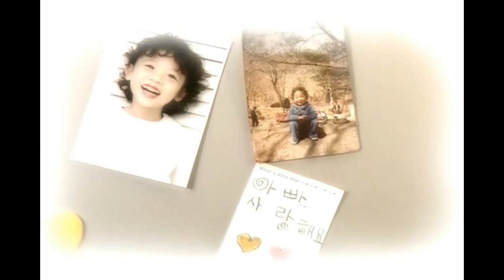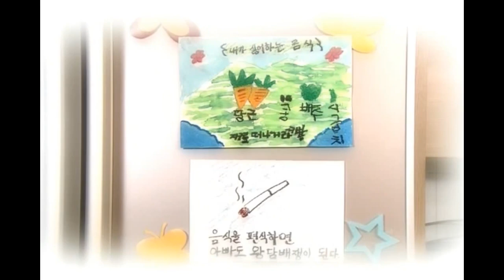아빠하고나하고 (올챙이와개구리4탄)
(수록곡들)
1.놀이편
-인트로-
우리아빠 코딱지송:현진
월화수목 놀이송:이김준 아저씨 2부
3월.어흥,아빠랑 동물놀이
나의 친구여:광황쉉
나는 토끼:박원성 김구란
4월.우당탕,아빠랑 집 안 사물놀이
장난감 기차:연예인
기차길 옆:복문수 아저씨
다람쥐놀이:엑서라리
요기 여기:칸테이블 멤버카
우산:조민재
공고래:이만주
팽이치기:형광
5월.아빠랑 책놀이
제목 01:구름빵 "Visit Clarist Ostern"
제목:Music,Narrator Chartist Opera Gogh Vol 1.
야옹이가족:안경희
야옹이 가족의 구름빵:잭슨의 일기 이야기
6월.우리 아빠 어렸을적에...,아빠랑 찜질방 나들이
두껍아 두껍아:전래동요
Happy Birthday To You:Einghteen Baskmin
오줌싸개:요소원임존
투우사노래:방성황석
콕콕손가락놀이:아이스월드
7월.아빠랑 이불놀이
캥거루따라 콩콩콩:체육놀이
강아지 따라 오르락 내리락:비교놀이
아기펭귄이 하나 둘 셋:교육놀이
2.생활편
8월.아빠랑 일찍 일어나요
올챙이와개구리:Brian Tetris
Festival:Jake Queen
하하하송:Micheal Wicheround
9월.아빠랑 치카치카,아빠랑 응가를 해요
치카치카푸송:푸디 돼지
응가노래:London Bridge is Falling Down
강아지가 응가를 하네:잠나비
10.유치원에 가요
병아리:김혜윤
대롱대롱 아빠 유치원:펭스리 사원
호이호이송:2번 게임
11월.꼭꼭 손씻고 냠냠 밥먹기,야호! 우리아빠 퇴근시간!
손씻기송:아델레 할아버지
어머어머식사송:강아지 몬덕이
무서운 강아지:미스터 환자의 펭귄이
우리아빠퇴근송:Impact
12.아빠랑 뽀글뽀글 목욕하기
비누방울 목욕송:둘리 시즌 2탄
1월.아빠랑 신나는 일요일
키크기쑥쑥체조:여름 신기훈
짜라빠빠 마트송:엘비안 마카트 호멜 (Elvian Makarrt Hommel)
2월.아빠의 노래 이야기 그리고 잠자리의자장가
손가락아저씨:[자작곡]
안녕,이제는 자야지.:Banther the Lorgass in Jeckericks
⚠ (자막 포함있음.)